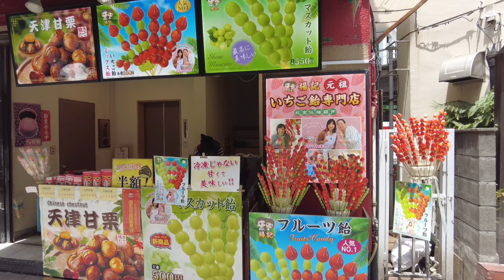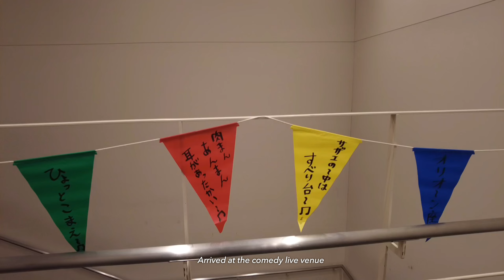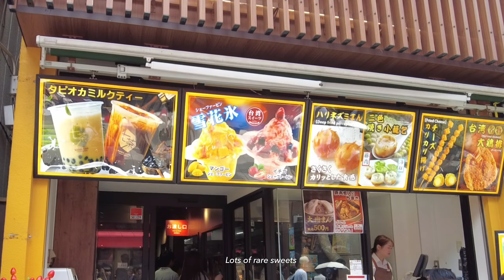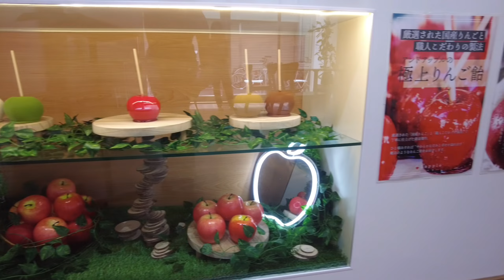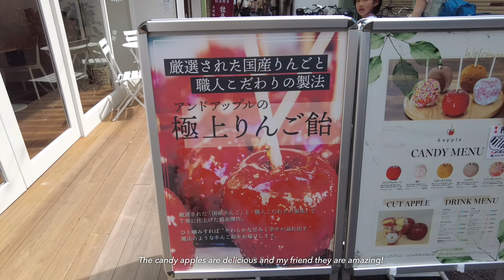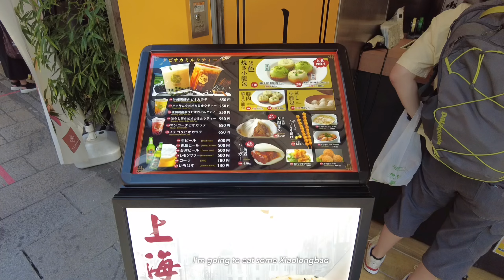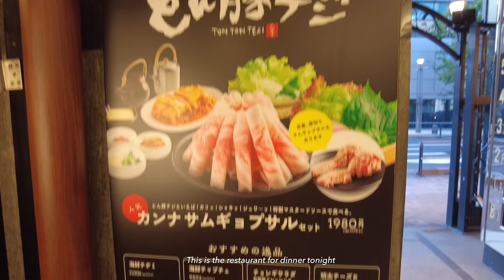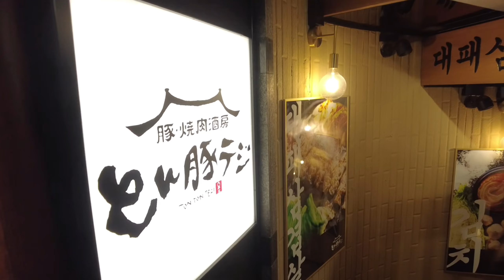【東京・神奈川】横浜中華街｜食べ歩き｜VLOG前編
1年ぶりに東京へ行ったので東京・横浜VLOGの前編です✨

横浜中華街で食べ歩きもしてるので、是非最後までご視聴下さい🥰✨

【☕️Lifestyle Shop Feather】
904-0004
沖縄県沖縄市中央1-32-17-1F
OPEN 11:00〜18:00
CLOSE 水曜日、日曜日